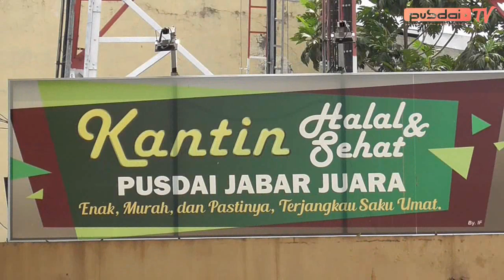dengan 5 ribu rupiah bisa makan enak sekenyangnya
setiap ba'da sholat jum'at makan di kantin Pusdai cukup membayar 5 ribu saja